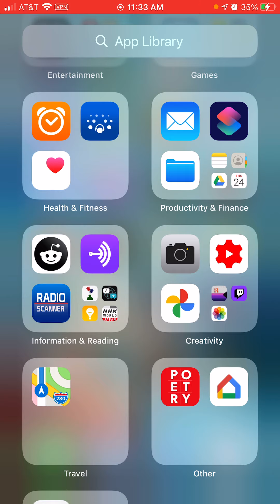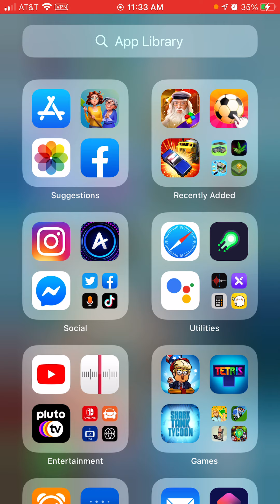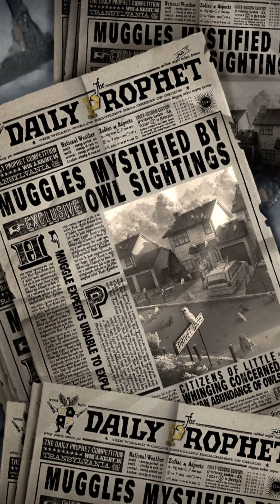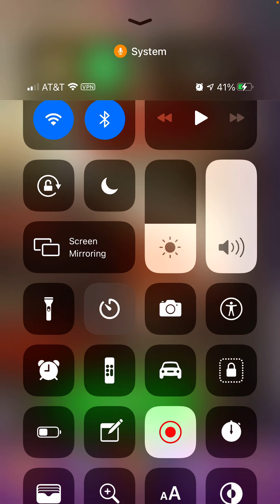Harry Potter Puzzles and Spells - Episode 1: Tutorial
Zynga’s newest hit, Harry Potter Puzzles and Spells is now available on iOS and Android.